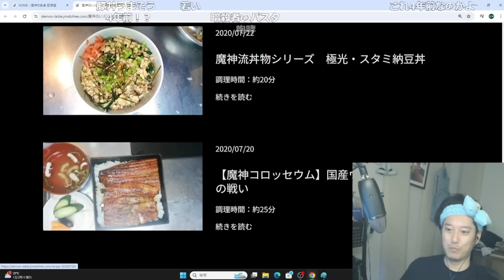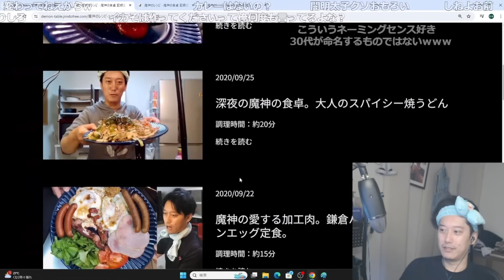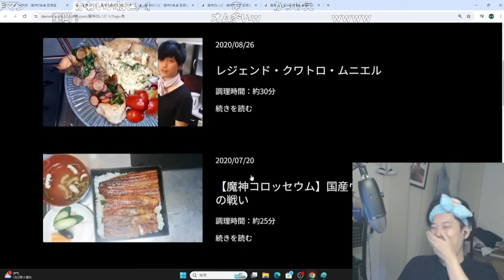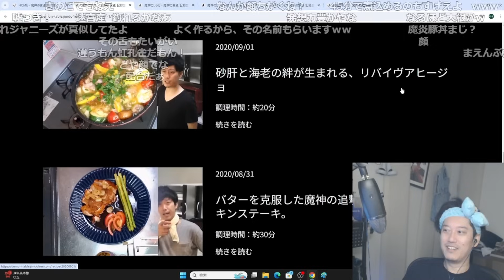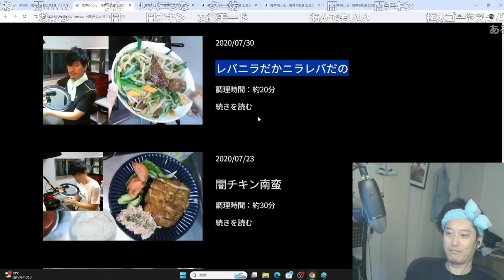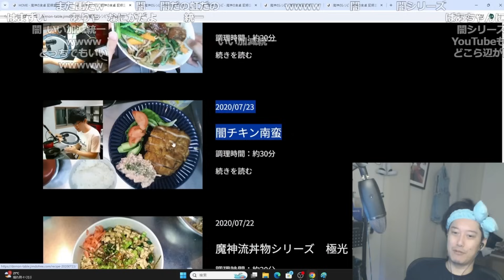過去の魔神の食卓の料理名がダサすぎて爆笑する布団ちゃん【2024/6/8】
【元動画】１試合だけパブしてクラスルーム←気管支少しずつ良くなっているリハビリ雑談